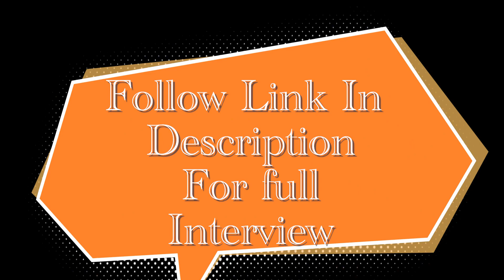Monday Morning Motivation - An Interview! 7/24/23